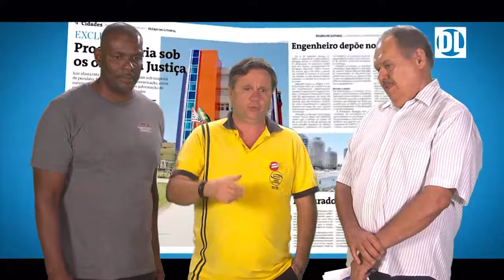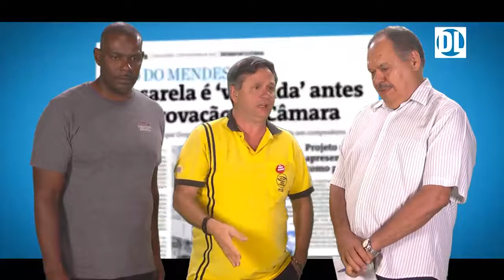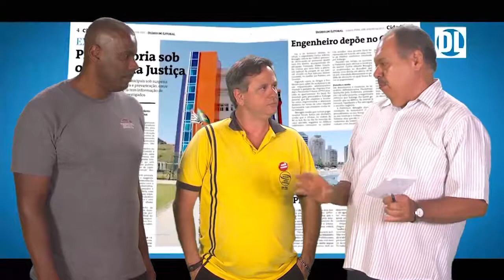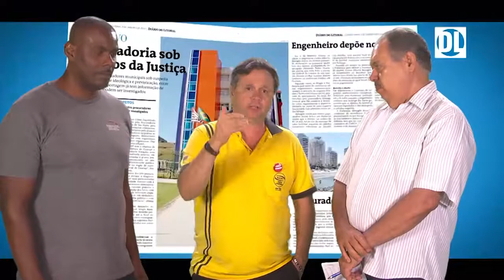Marcha de Brasília: Entrevista com Sindest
Diretor e presidente do sindicato conversaram com o jornalista Francisco Aloise.